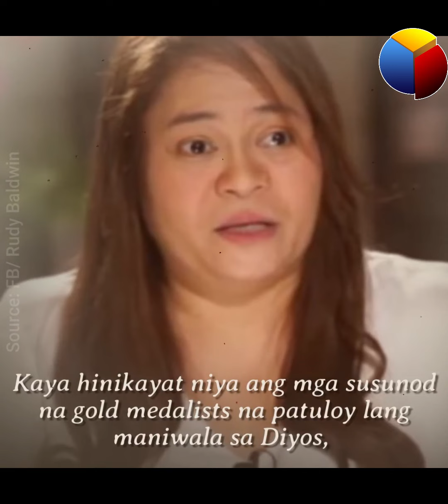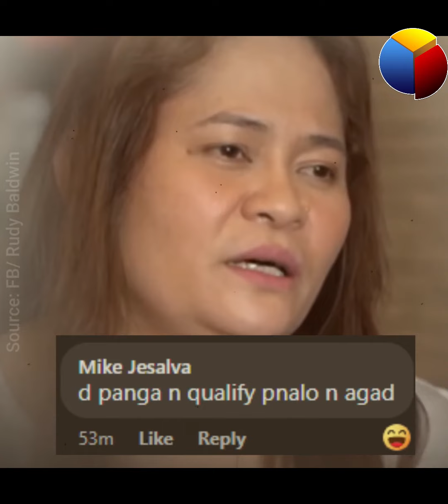Bagong vision ni Rudy Baldwin, inulan ngayon ng reaksyon